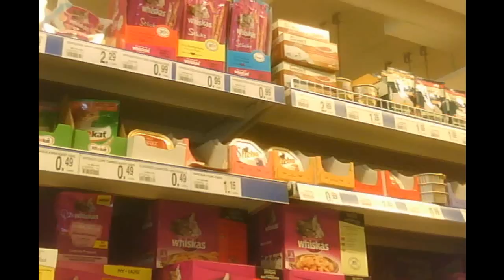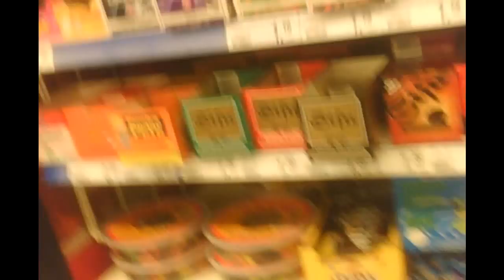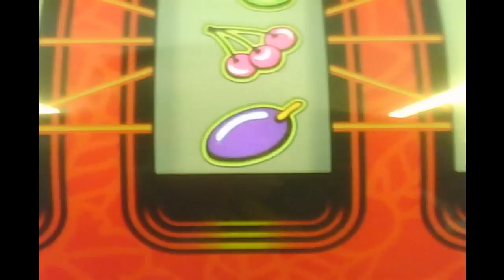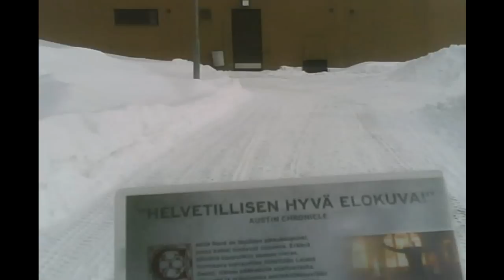Näin Siwassa 27.2.12